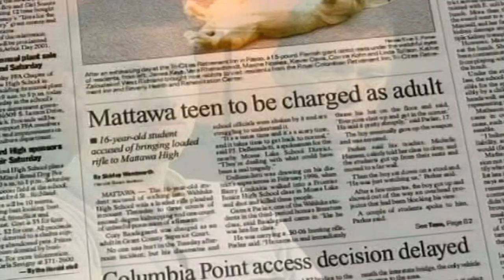Drugging Our Children, a film by Gary NUll